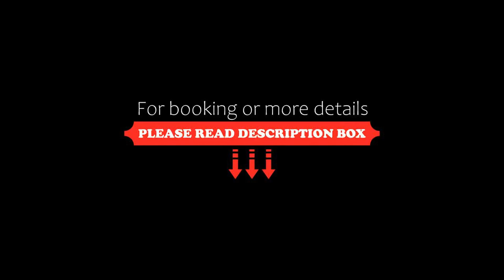Rouista Tzoumerka Resort, Vourgareli, Greece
About Property:
Rouista Tzoumerka Resort offers accommodation in Vourgaréli, in a complex of stone traditional stone buildings at the entrance of the National Park of Tzoumerka, Peristeri and Arachthos Gorge. Free WiFi is available throughout the property.
The air-conditioned units of Rouista Tzoumerka Resort feature flat-screen TVs and minibars. Beds are fitted with Dimstel mattresses and cotton linen. The private bathrooms come with free toiletries and a hai...
Property Type: Hotel
Address: Ethniki Odos Artas Trikalon 19, Vourgareli, 47045, Greece
Searching For
1. Rouista Tzoumerka Resort - Vourgareli - Greece
2. Rouista Tzoumerka Resort - Vourgareli - Greece Address
3. Rouista Tzoumerka Resort - Vourgareli - Greece Rooms
4. Rouista Tzoumerka Resort - Vourgareli - Greece Amenities
5. Rouista Tzoumerka Resort - Vourgareli - Greece Offers and Deals
Audio Credit:
Track Title: Subway Dreams
Artist: Dan Henig